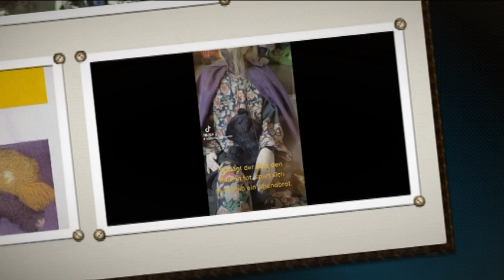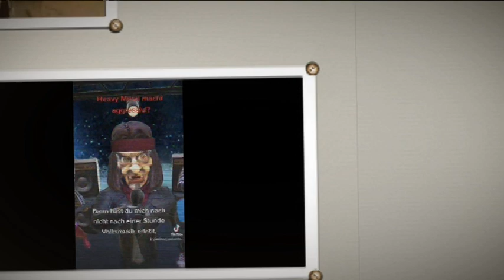Keduma -Keduma Mini' s -Dicke Sprüche klopfen 8